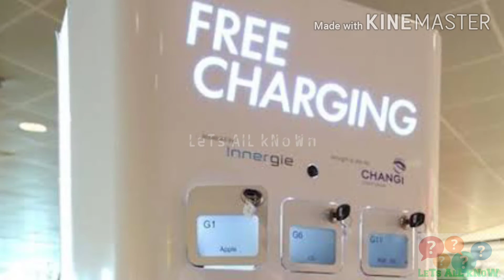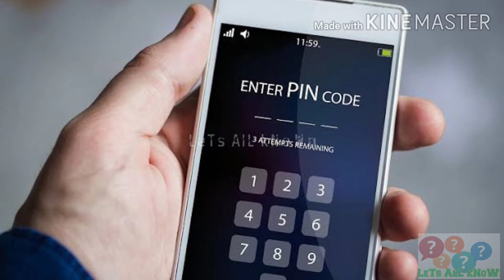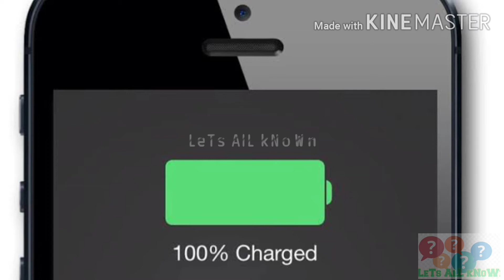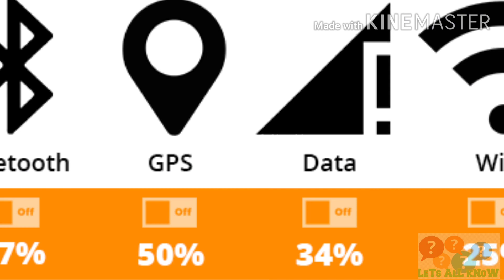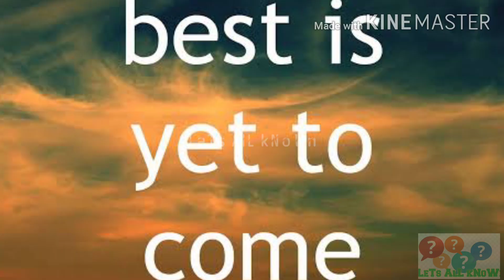How/ஸ்மார்ட்போன் தகவல்களை திருடும் ஜூஸ் ஜாக்கிங்~எப்படி??/Tamil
ஸ்மார்ட்போன் தகவல்களை திருடும் ஜூஸ் ஜாக்கிங்~எப்படி??

காணொளியில் விரிவாக கூறப்பட்டுள்ளது

மறவாமல்

Juice Jacking Stealing Smartphone Information~How??

 Explained in detail in this video